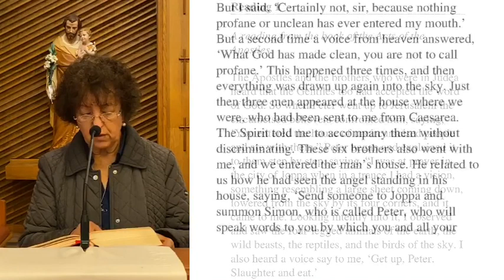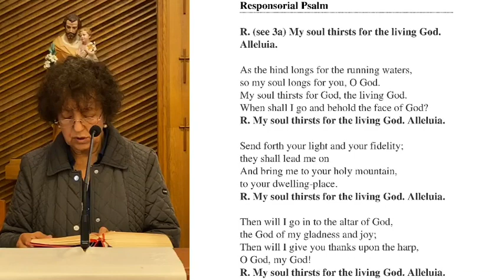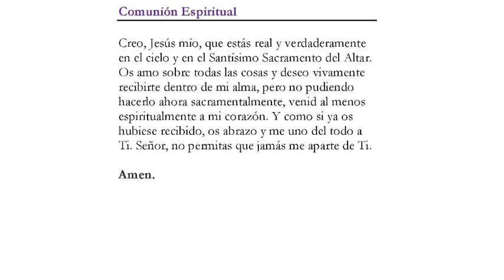Monday of the Fourth Week of Easter/Lunes de la IV semana de Pascua 5/04/20